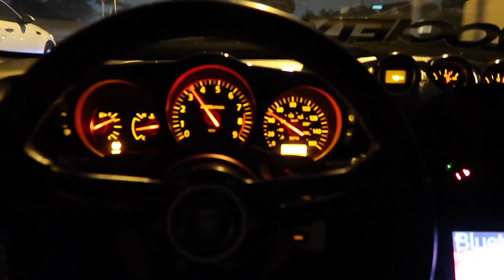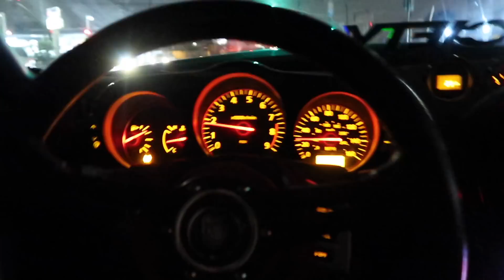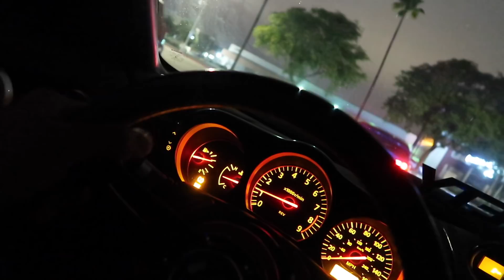350Z COMES OUT TO RACE! | New wheels for the EVO X!!